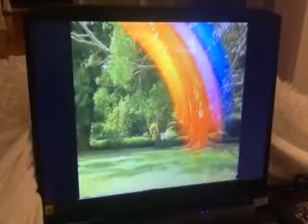MY FAVORITE SONG FROM THE WIGGLES MOVIE